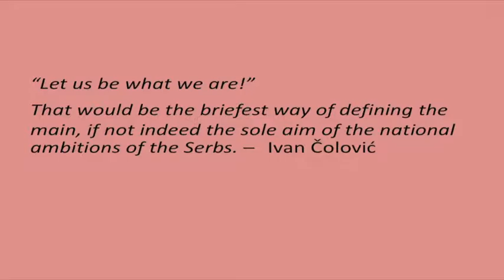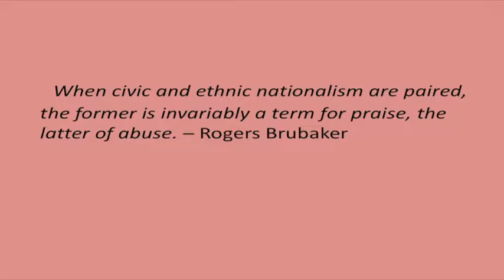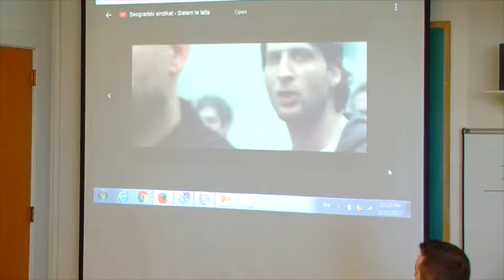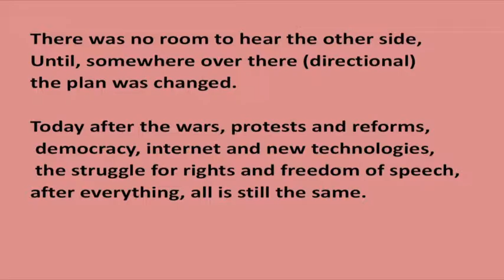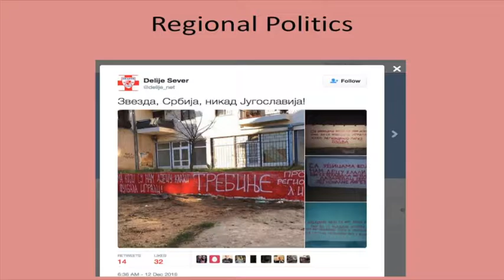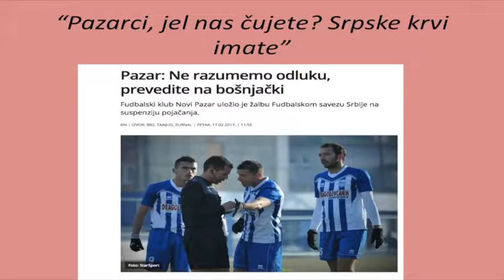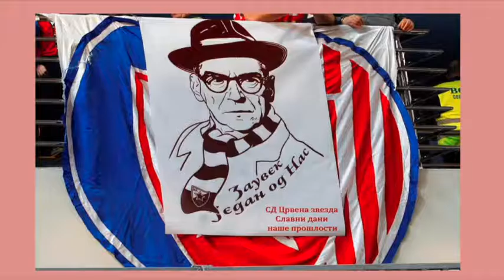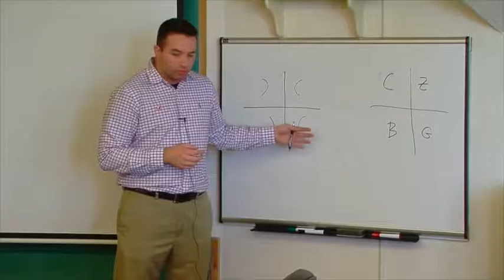Brownbag: Travis Toon (Global & International Studies), 2/21/2017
Brownbag: "Everyday Nationalism: Rap, Red Star, and the Ordinary Citizen in Post-Milošervić Serbia," Travis Toon (Global and International Studies), 2/21/2017